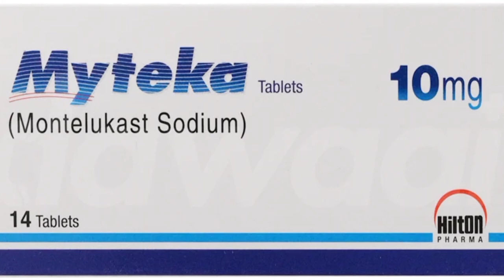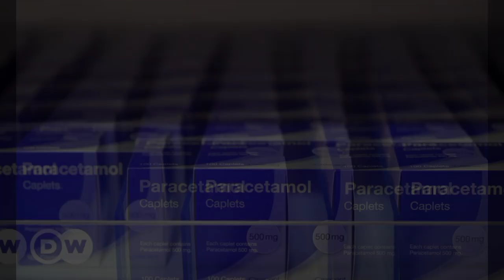rooster throat & respiratory infection treatment | aseel murga ke nazla zukam aur khar khar ka ilaj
your quories:
murgi ko zukam ka ilaj
murgi ka nazla zukam
aseel murga nazla ka ilaj
murga nazla zukam ka ilaj
murgi ke nazla ka desi ilaj
murgi ko nazla ka desi ilaj
murgi ko nazla ka ilaj
aseel murga nazla zukam ka ilaj
murgi ke nazla zukam ka ilaj